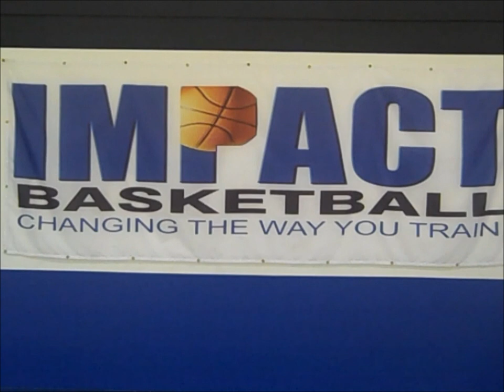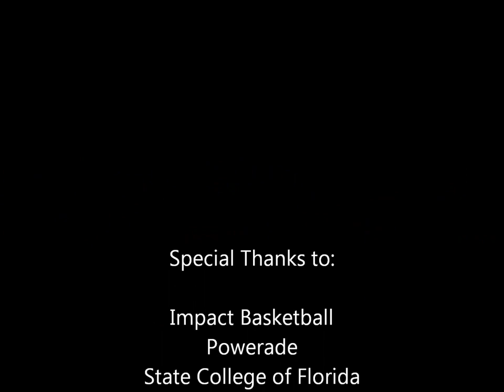EP limelight video no logo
limelight video with NBA bound Eniel Polynice